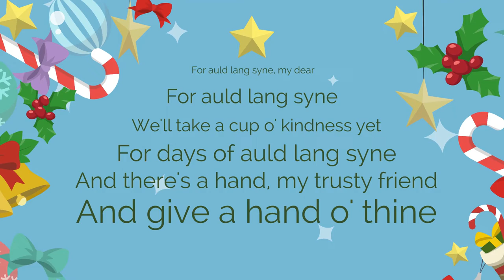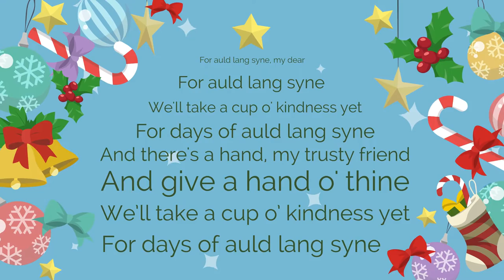Auld Lang Syne Lyric Video for New Year's Eve by Crystal Drake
Auld Lang Syne by Crystal Drake. Available everywhere you listen.

Purchase or stream Snowburst, a Christmas classic EP

Video by colerd27 of Hibiscus Cloudberry fame.